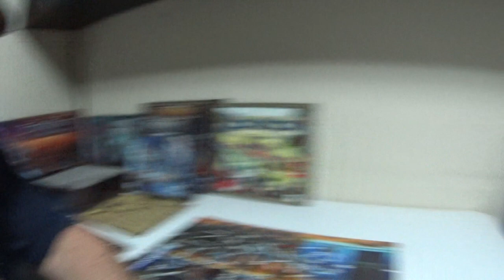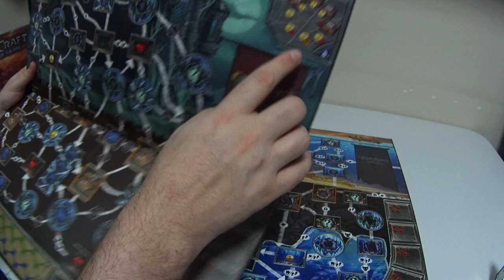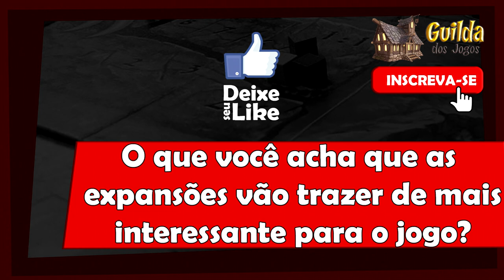5 Minutos de Guerra - Ep. 96 - Expansões de Clank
Dando continuidade aos vídeos sobre Deck Building, Edu Guerra apresenta as expansões de Clank.